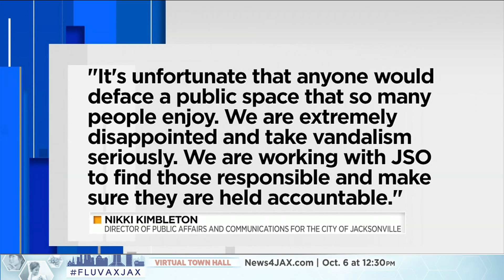Landing lawn vandalized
Jacksonville police are investigating an incident at the site of the former Jacksonville Landing. During the overnight hours, someone drove a vehicle onto the grass and did doughnuts on the lawn.